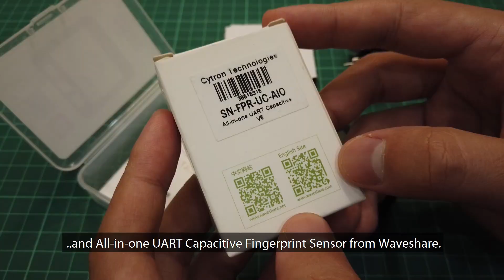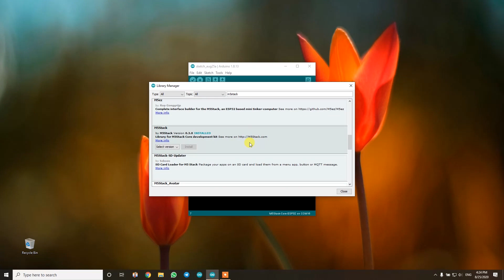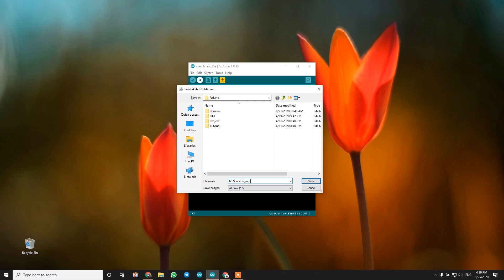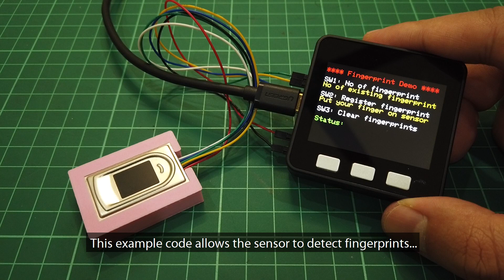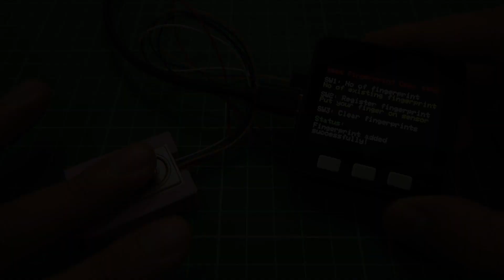Interface Fingerprint Sensor Using M5Stack Core ESP32 Development Kit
This video shows how to interface fingerprint sensor using M5Stack Core ESP32 Development Kit.